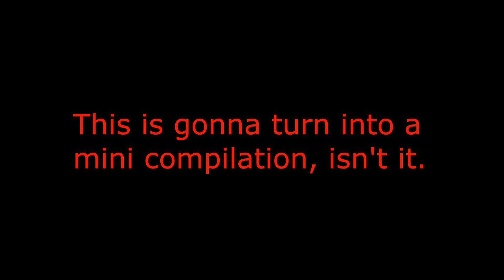"JUST WAIT TILL THE END" Pokemon Black Randomized Avatarlocke Ep.19!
What's poppin everybody? Welcome to the Pokemon Black Randomized Avatarlocke!! Uploads for this series will be Monday/Wednesday/Friday around 1:00pm Central Time.

RULES:
1. Any Pokémon that faints is considered "dead," and must be released or stored in a specified PC box for "dead" Pokémon.

2. You can only catch the first Pokémon encountered in each area, and none else. If the first Pokémon encountered faints or flees, there are no second chances.

3. Choose only one nation to be a part of (Water, Earth, Fire, Air). The type of Pokemon you can catch depends on your nation;
Water: Water, Ice, Grass, Poison
Earth: Ground, Rock, Steel, Fighting
Fire: Fire, Electric, Dark, Dragon
Air: Flying, Psychic, Ghost, Bug

4. Normal typing is neutral ground as long as its secondary typing, if it has one, matches your nation.

5. You must also nickname all of your Pokémon, for the sake of forming "stronger emotional bonds."

6. You are not the Avatar. Deal with it.

7. If the first encounter in a route does not fit in with your nation, you have to re-encounter, until an acceptable encounter can be caught.

8. You may catch a Pokemon if it will gain a type attributed to your nation. If by evolving a Pokemon it becomes incompatable with your nation, you may no longer use that Pokemon.

9. If you encounter a Pokemon that you already captured, or a Pokemon of the same evolutionary line, you can re-encounter. This is called dupes clause and species clause respectively.

10. If you encounters a shiny Pokemon, they are allowed to catch it as long as their typing fits into your nation. This is the SnowyKurama version of shiny clause.

11. Pokemon recieved as eggs or gifts, as well as forced encounters, can be caught and/or used as long as they fit into your nation. These "static" Pokemon do not count as the first encounter.

12. A static Pokemon found in an area that does not match a typing in your nation can be considered a special token. This token can be replaced by a Pokemon found in that same area, or closest to it, for a compatible static encounter